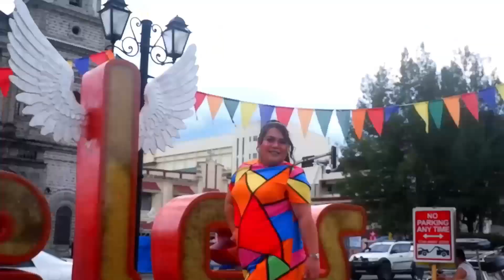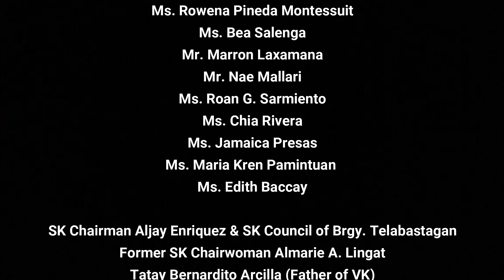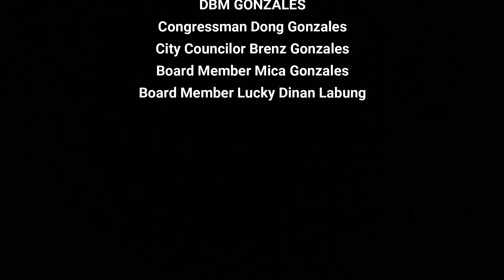MY CHARITY PROGRAM YEAR 3